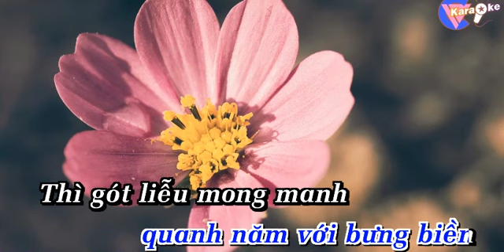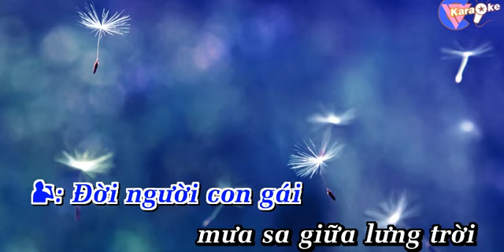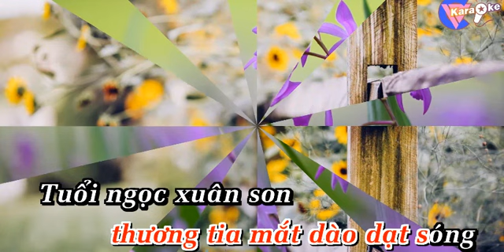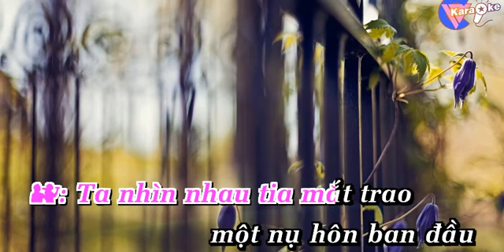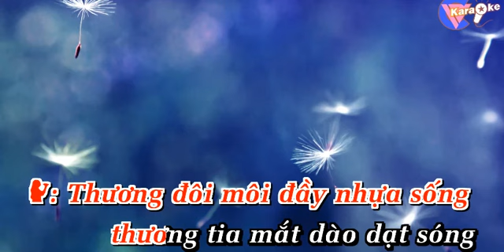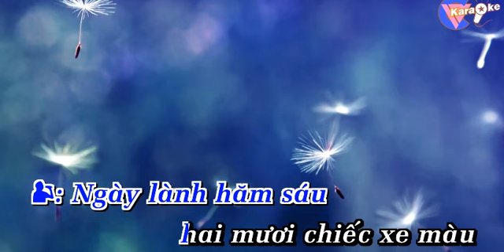Căn nhà màu tím